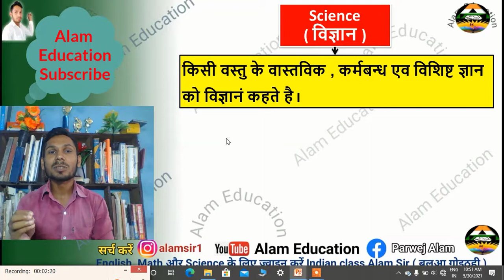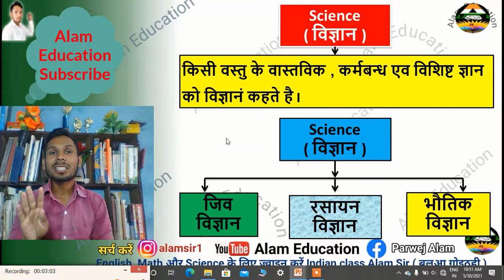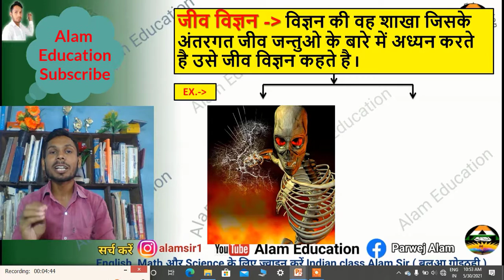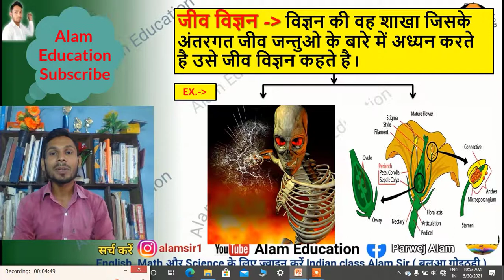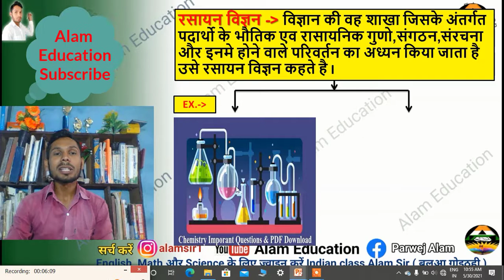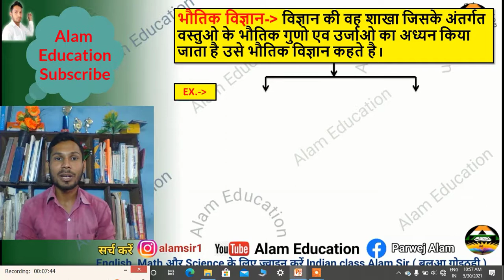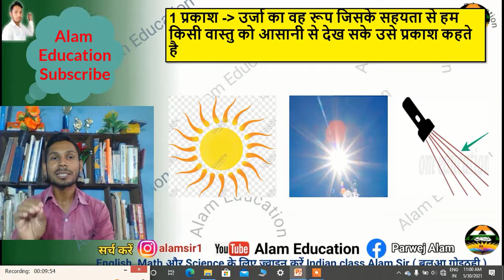Science के टॉप प्रश्न | Science Most Important Questions | Class 10 SCIENCE CHAPTER 1IN HIND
जय हिंद दोस्तों आप इस Alam education Alam sir के माध्यम से study कर सकते हैं मैं चाहता हूं मैं चाहता हूं कि आप सभी को अधिक से अधिक हेल्प करूं आप भी चैनल को सब्सक्राइब करके help कर सकते हैं कमेंट करके बता सकते हैं कि वीडियो कौन से टॉपिक पर बनाना है l
Alam Education Alam sir

Alam sir से बात करने के लिए आप लोग कांटेक्ट कर सकते हैं लिंक नीचे दिया हुआ है

Class 10 SCIENCE CHAPTER 1 IN HINDI |रासायनिक अभिक्रिया एवं समीकरण |chemical Reactions and Equations